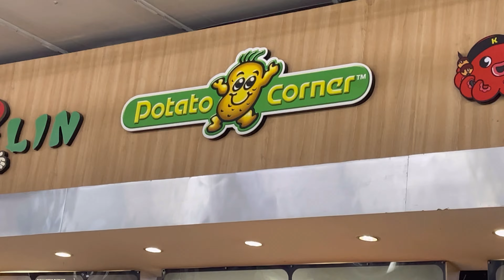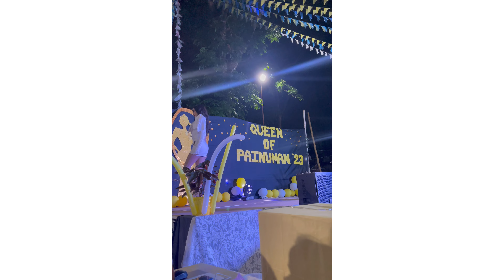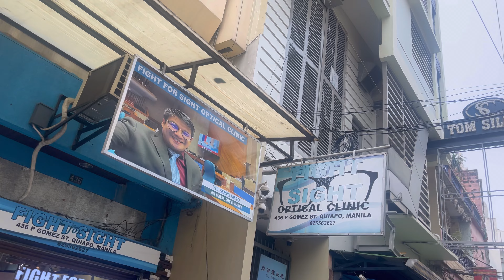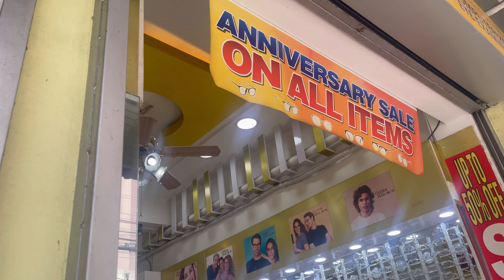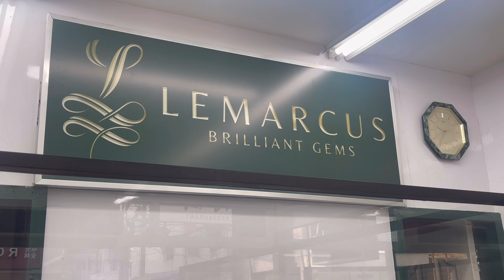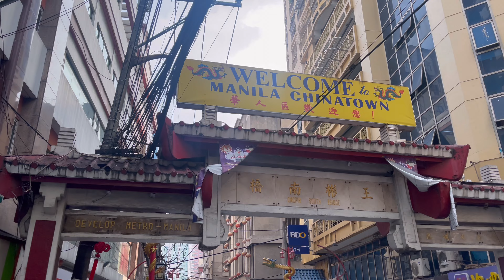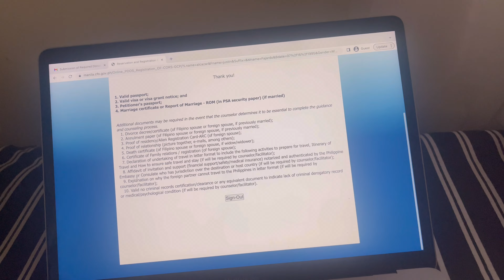May Vlog ⭐️ | Justin Alcazar | 2023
Hi sweethearts! 💕

Until Next time, LABYU SWEETHEARTS! 💋